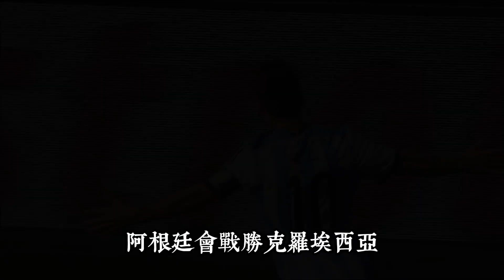巴西靈媒莎樂美預言阿根廷贏得本次世界盃冠軍！【我不是外星人 W Channel】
►【推薦3大影片】🔥

►【推薦3大預言家播放列表】🔥👍🏻

►【主题播放列表】👍🏻